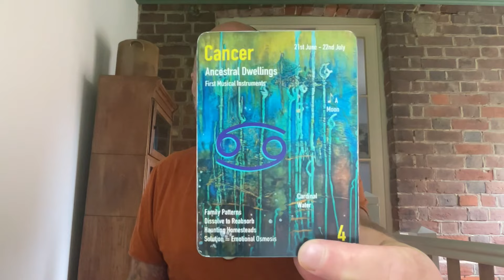Ancestral Dwellings & Emotional Osmosis Solutions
Wassail Beautiful People - Ancestral Dwellings & Emotional Osmosis Solutions

Decks Created by Me & My Friends

Liffruma Healing Oracle Deck

Musical Alchemy of Astrology

Art by Cecilia Ana Bell

The Ceramic Liffruma Rune Stones were made for me by my beautiful friend Daniela Exley.